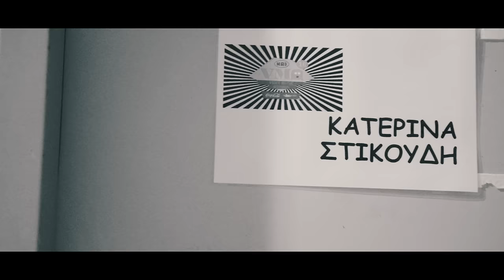KATERINA STIKOUDI - Mad VMA 16 (Backstage - all access)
Δείτε την προετοιμασία, την παρουσία και όλο το παρασκήνιο από τη βραδιά των Mad VMA 2016 όπως την έζησε η  Κατερίνα Στικούδη και η ομάδα της. Από το κόκκινο χαλί μέχρι και το μαγικό finale της βραδιάς, όλες τις εμφανίσεις και αλλαγές.

Camera, Editing, Επιμέλεια : Giannis Michelopoulos
Styling : M. Tsoukas - M. Kipriotis
Make up : Vaso Nakopoulou
Hair styling : Nasos Asimakoopoulos